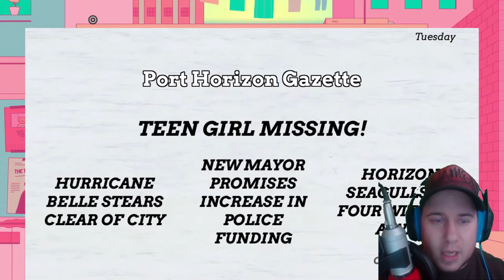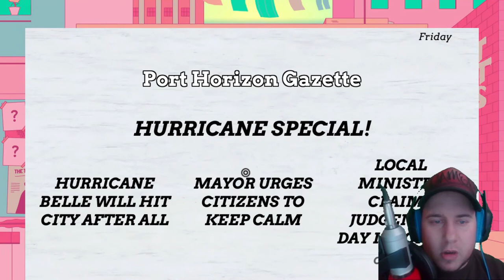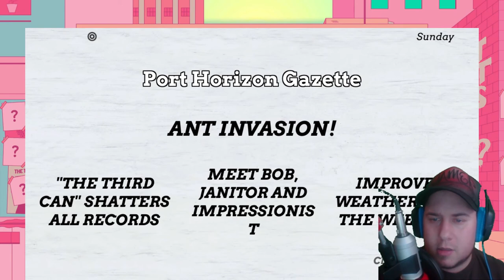VINYLS ARE IN, RIGHT? | Trying Out: Off The Record (GameJolt)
I run my own vinyl shop in Off The Record and meet a cast of varing characters.